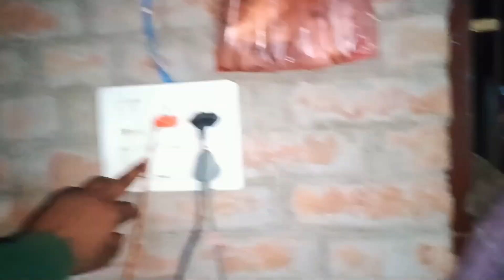Aaj Unnao me fas Gaye